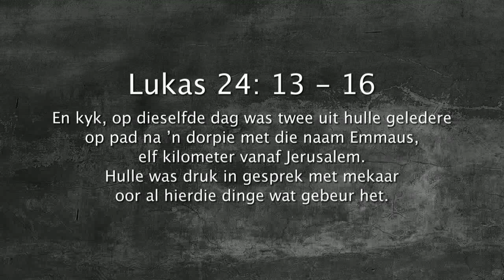Oordenking 16 April 2018